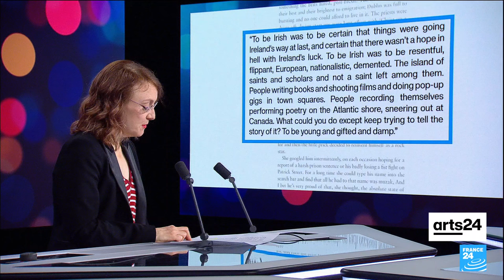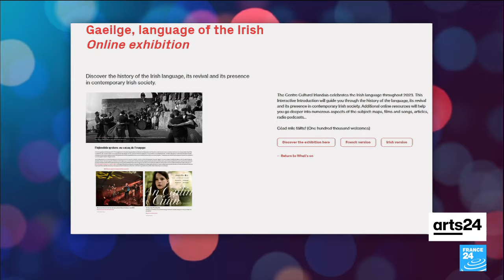Author Lisa McInerney's polyphonic plunge into contemporary Ireland • FRANCE 24 English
The award-winning author Lisa McInerney wraps up her literary trilogy with "The Rules of Revelation", a darkly comic foray into the world of drug dealers, sex workers, property developers and struggling artists. We discuss societal shifts in Ireland, as a new generation rejects the conservative, religious national identity that has characterised the country in the past, and the platform the arts provide for voices from all sectors of society, with key support from the current government. Lisa also weighs in on the growing popularity of Gaelic as a cornerstone of Ireland's linguistic and cultural heritage.